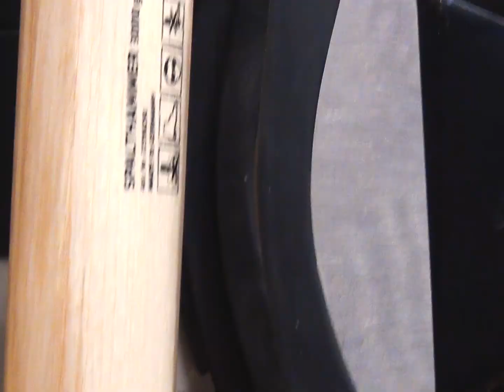TOT - Eichen (Official Music Video)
CREDITS
Video Joachim Hitt
Stunt Supervision by School Lake Action Academy
Special Effects by School Lake FX
Location Scouting by Village Creep